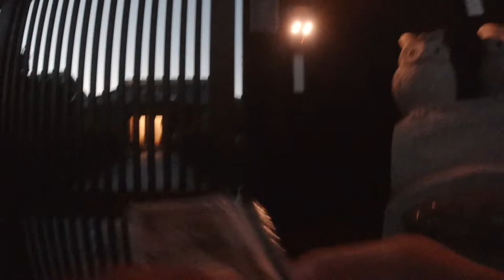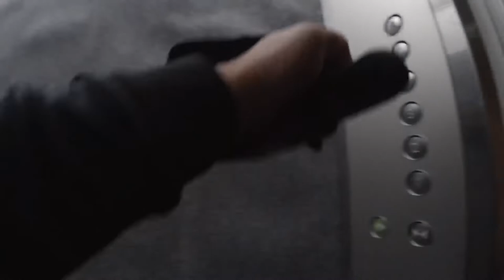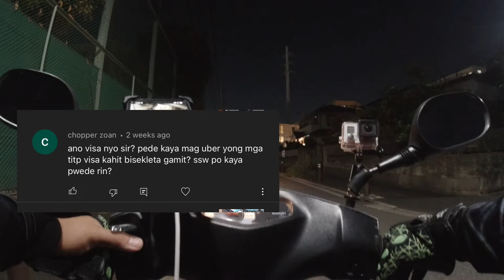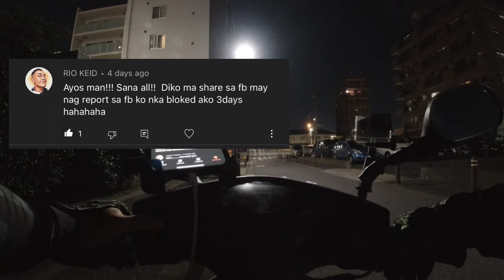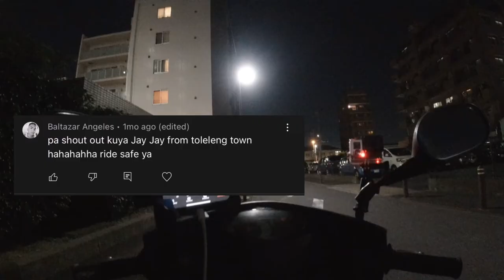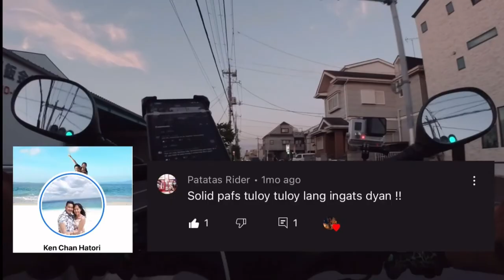BIYAHENG UBER #02 SHOUTOUT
What zup what zup mga KLASMEYT

BIYAHENG UBER #02

SHOUTOUT SAINYO MGA KLASMEYT

Ito napo ang isa sa mga diskarte ko
Dito sa japan para kumita ng LAPAD (kwarta)

Hehe

“Diskarte lang ng diskarte makakabangon
At papalarin din tayo”

Pasensya napo kayo nangangapa pa sa gantong Eksena

PAREKOY SHIN LABYUU PAREKOY

Camera  - OSMOACTION / GO PRO GERO 3
EDIT -  KINEMASTER

I make great money earning with Uber and I think you’d love it too.